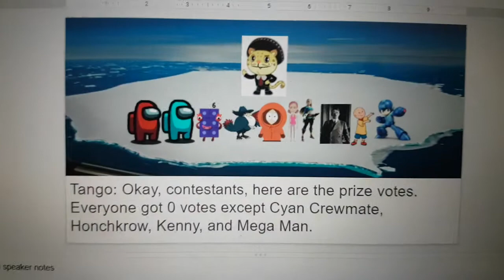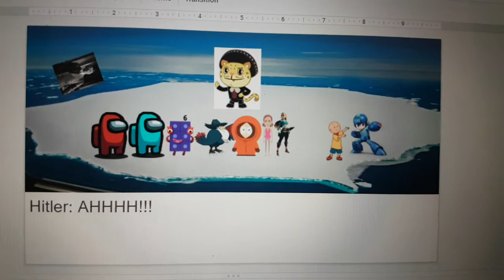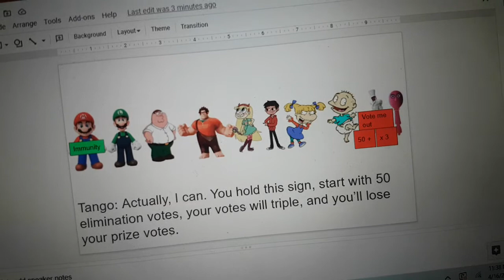Grand Albert's Character Elimination Season 4 Episode 4: Rants and Salutes!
E: Numbertaker
P: Peter